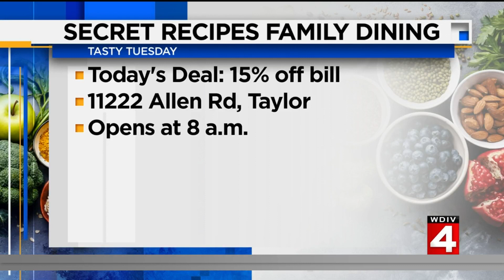Tasty Tuesday: Secret Recipes Family Dining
We're checking out Secret Recipes Family Dining -- one of Metro Detroit's favorite American restaurants -- this Tasty Tuesday. Learn more about their menu above.